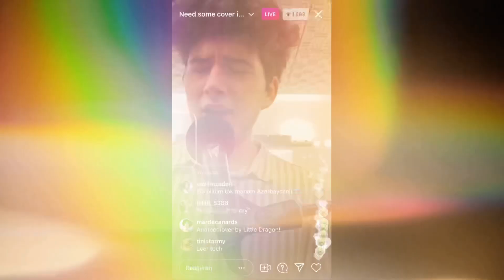gjon’s tears: best live vocals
he has the range